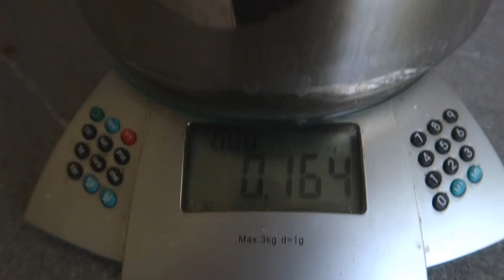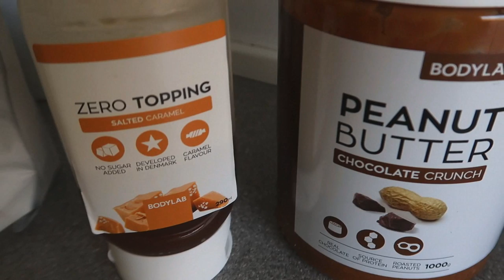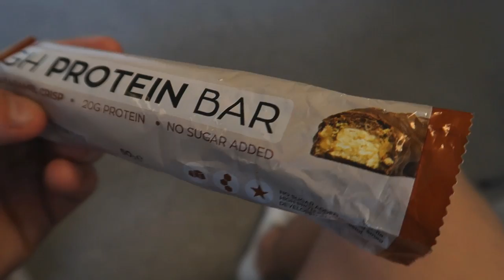Vægten er næsten ligegyldig! - 365 Episode 4